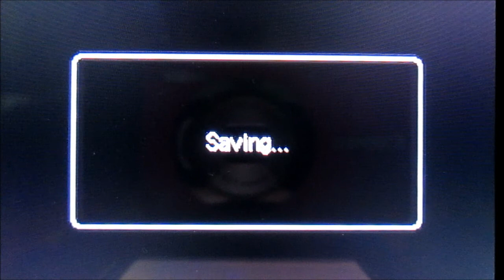New Super Mario Bros DS 100% Walkthrough (FINALE) [720pᴴᴰ]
Alright here is the FINALE of New Super Mario Bros DS in this video we take on the 4 levels including the final boss castle and spending the rest of our Star Coin on background layouts for the touch screen I also end up showing you guys the secret Challenge Mode as well how does it work? well watch the video and you'll see anyways I hope you guys enjoyed this Walkthrough thanks for watching and I'll see you guys on my next Walkthrough :)

Please rate, comment, and subscribe :) (If you do comment make sure it is nothing rude otherwise I will block you, ban you and I will remove any rude comments you have been warned)